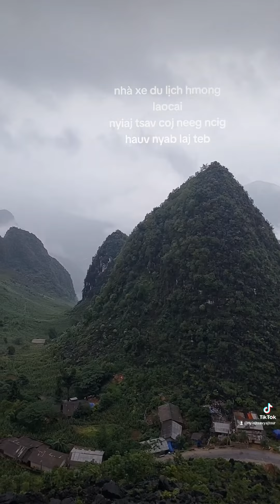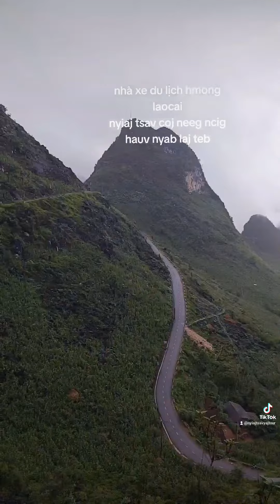coj moob meskas ncig toj roob zeb teb pob tsuas zoo nkauj heev nyob lub zos dong van